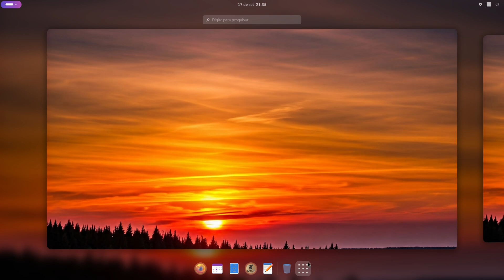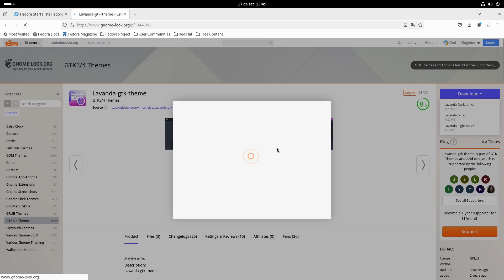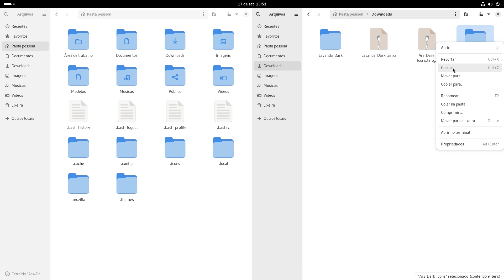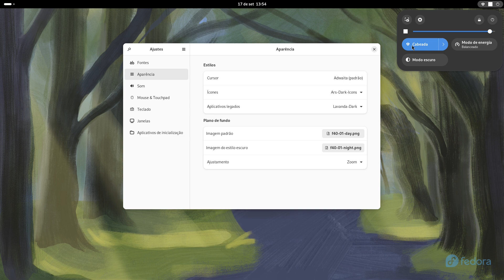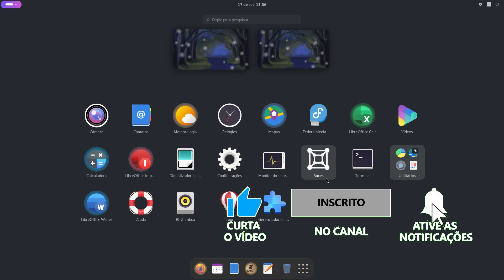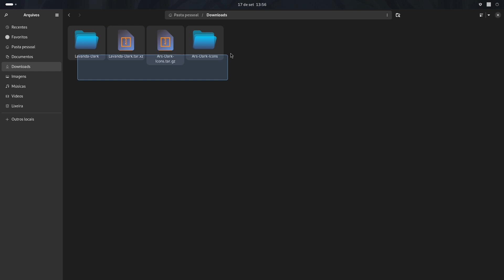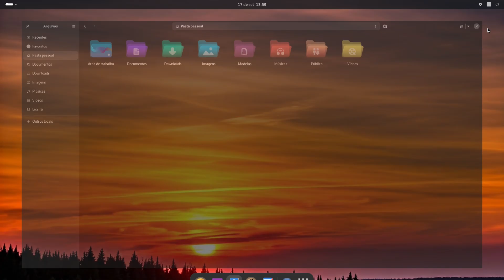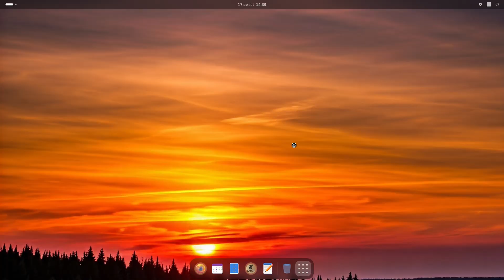Como Customizar o Gnome.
Nesse vídeo mostro como customizar o Gnome, colocando temas personalizados, modificar os ícones, também como instalar algumas extensões que darão um visual diferenciado no Gnome.

Temas usados no vídeo:
Ars-Dark-Icons
Lavanda-gtk-theme

Extensões usadas:
User Themes
Dash to Dock
Blur my Shell
Tiling Assistant
Compiz windows effect

0:00 Introdução
0:22 Baixando os Temas
2:33 Tweaks e Extensions
5:15 Wallpaper com IA Gemini
6:23 Finalizando com efeitos